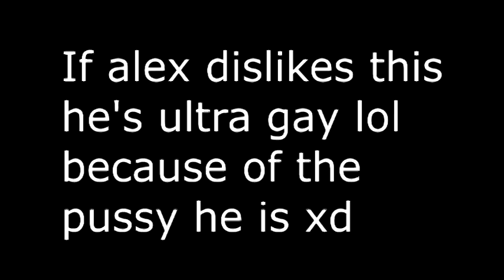downward spiral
I needed this